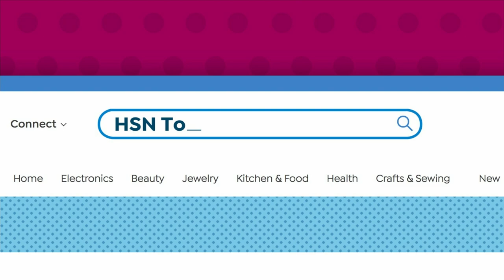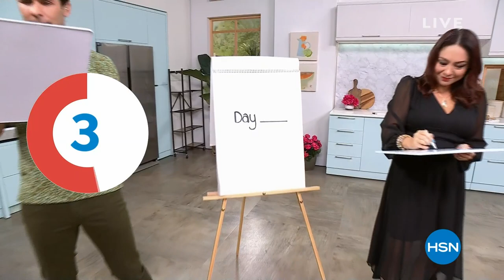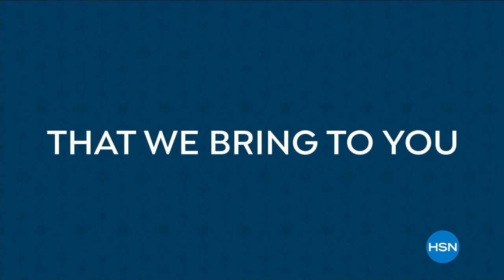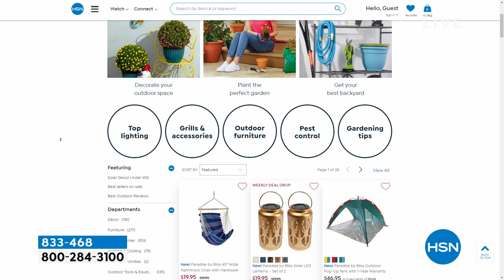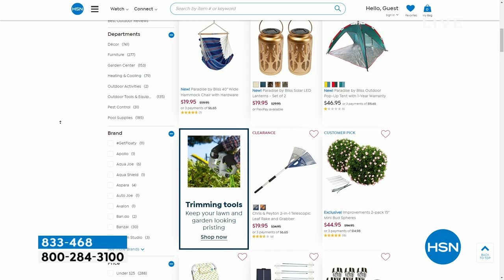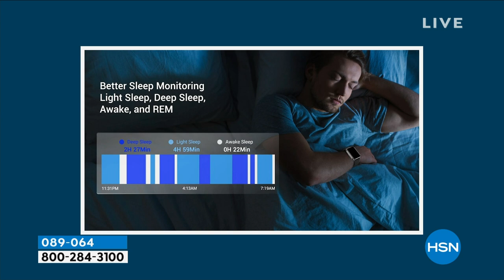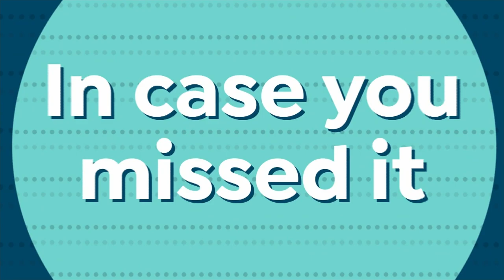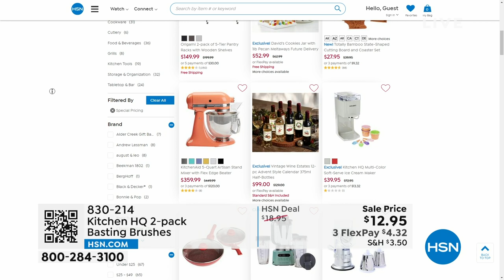HSN | HSN Today with Tina & Ty Birthday Celebration 07.14.2023 - 08 AM